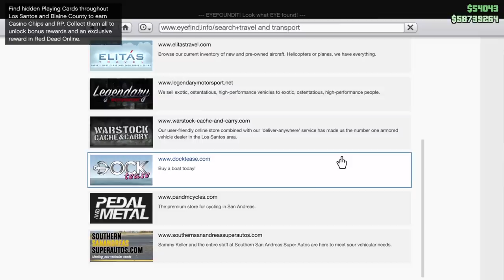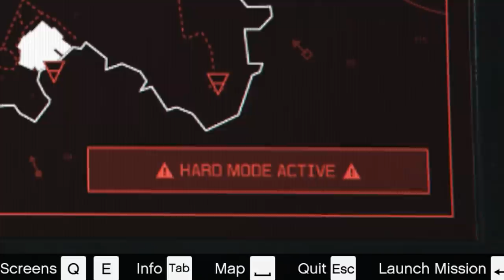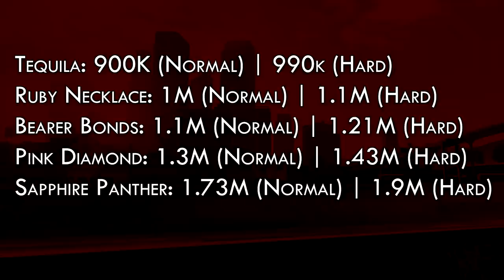GTA Online Cayo Perico Heist In Depth SOLO Guide: Elite Challenge, Full Payout and All Setups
Full In Depth Solo guide for the Cayo Perico Heist in GTA 5 Online. Showing you how to complete the elite challenge, get the full payout and how to completely all the needed setups in the fastest way possible.

Timestamps:

00:00 Intro
00:22 Basic Tips
00:47 First Heist
00:54 Second Heist (& Beyond)
01:21 Submarine Purchase and Upgrades
01:53 Submarine alternative methods
01:53 Hard mode
03:15 Secondary Targets
03:38 Scoping out Primairy
04:12 Secondary Targets Payouts
05:16 Primary Targets Payouts
06:40 Prep Missions
07:35 Kotaska Prep
08:23 Longfin Prep
09:39 Safe Codes Prep
10:45 Plasma Cutter Prep
11:20 Fingerprint Cloner Prep
11:46 Cutting Torch Prep
12:21 Explosions Prep
12:26 Weapons Loadout Prep
14:08 Disruption Preps
14:42 Finale